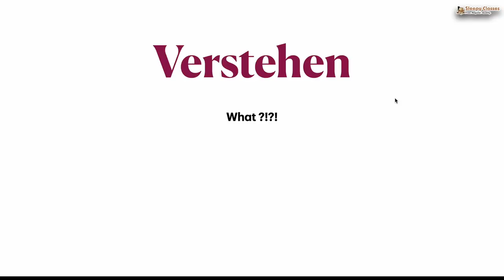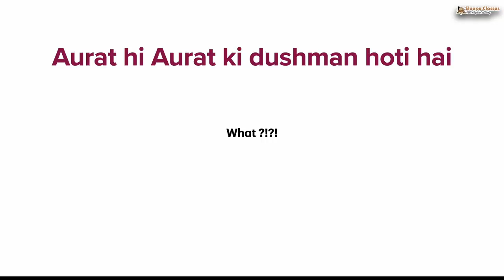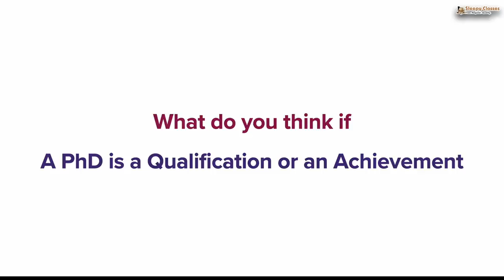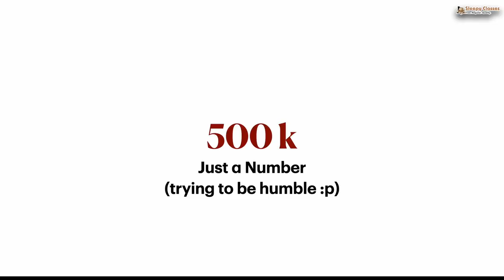Real Life & Sociology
I'll use two scenes from movies to explain the concepts of Verstehen and Patriarchal Bargain.

Find them out yourself and enjoy the deeper details :)

Suggested by top rankers like Srushti Jayant Deshmukh, Jagrati Awasthi and many more, the coverage of Haralambos and Ritzer is helpful in getting a top rank.

It is also done the best by Sleepy Classes IAS in its Sociology Optional Videos.

Here’s the link for Ritzer:

Toll Free: 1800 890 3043